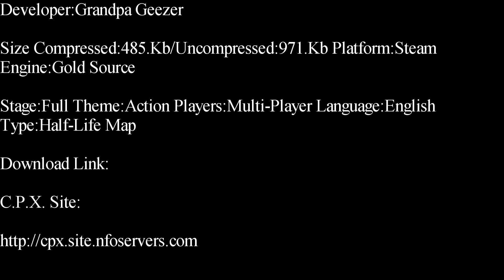Half-Life-Bear's Playground Deathmatch Map Showcase